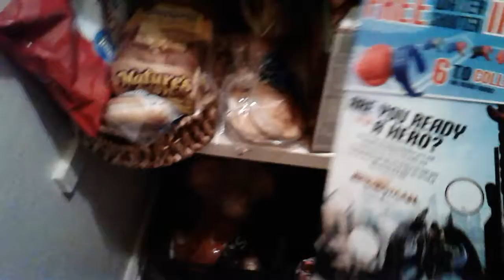snack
Haha yum